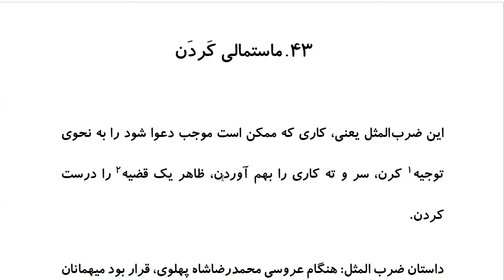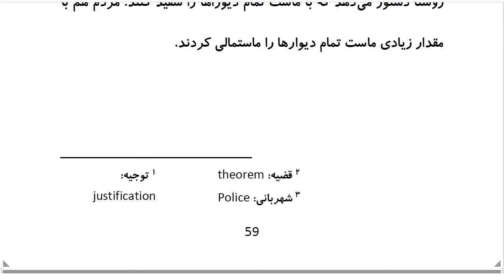Top 100 Persian Proverbs: Proverb 43: ماستمالی کَردن